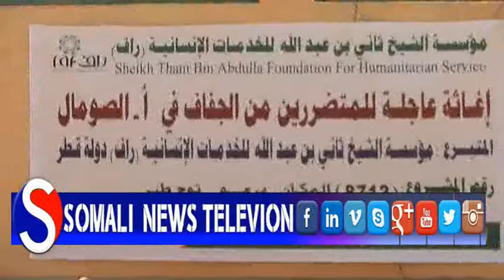Somnewstv Warkii Deeqda Rashinka Ah 01